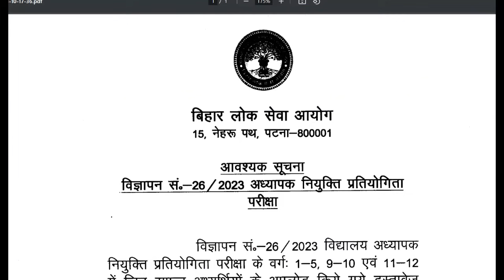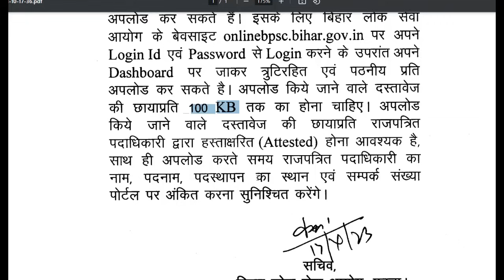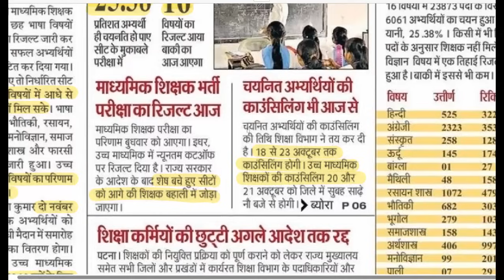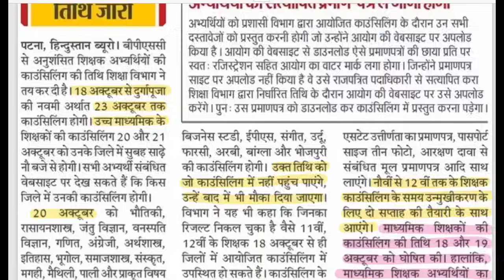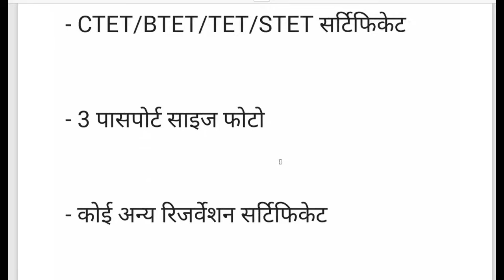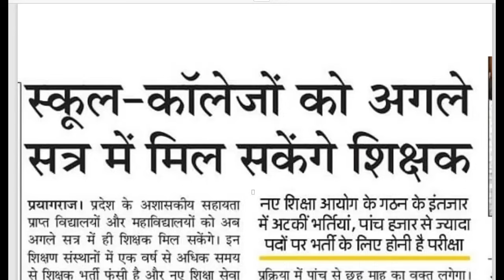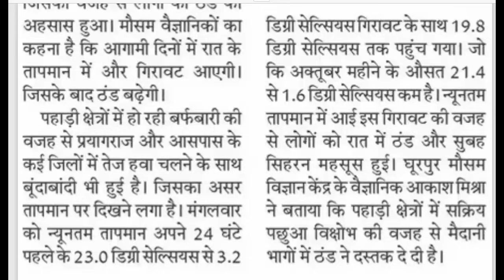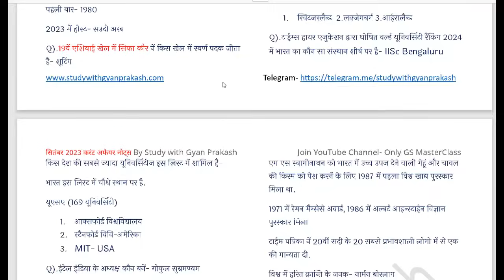बिहार शिक्षक भर्ती रिजल्ट काउन्सिलिंग -कितनी सीटे खाली रह गयी ? UPTGT PGT Asstt Porf Exams news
बिहार शिक्षक भर्ती में दो तिहाई सीटें खाली रह गयी
11-12वीं के बाद आज 9-10 का रिजल्ट
किसी विषय की सीटें नहीं भरी
चयनितों की काउन्सिलिंग आज से, 2 नवंबर को नियुक्ति पत्र
काउन्सिलिंग टाईम टेबल जारी
यूपी टीजीटी पीजीटी,असि. प्रो. परीक्षाएं अब फरवरी